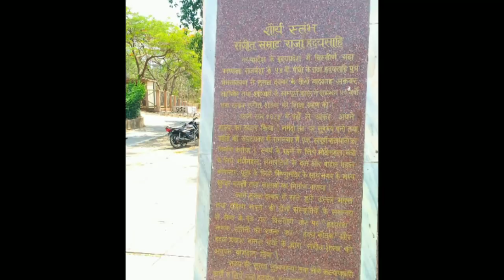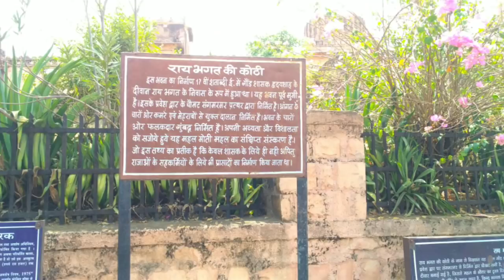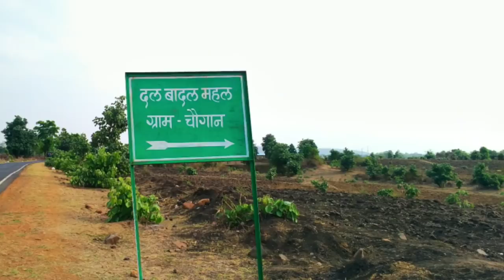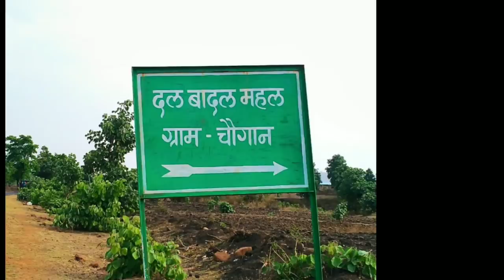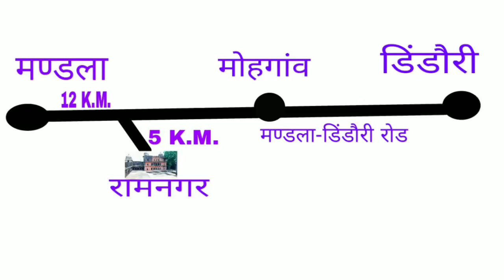Moti Mahal Ramnagar Mandla m.p. | मोती महल रामनगर मंडला म.प्र.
Ramnagar is located in mandla  district ( Madhya Pradesh , india ). Ramnagar  is about 17 kms from Mandla . There are many palaces in ramnagar  like  moti mahal ( king palace) , begam mahal (rani mahal) , ray bhagat ki kothi ( mantra mahal) , dal badal mahal . vishnu temple ,surya temple. These palace were built by gond king hirday shah in 1667 AD at the bank of holy narma river .
 Moti mahal was built by king hirday shah for himself  and his family .Ray bhagat ki kothi also known as mantri mahal  was  constructed by king hirday shah for his   minister deevan ray bhagat  . this palace is also known  as ministerial palace. Begam  Mahal is situated about 3 kilometers away from the Moti Mahal, it is also called Rani mahal . The Rani Mahal was built by King Hriday Shah for chimney rani.